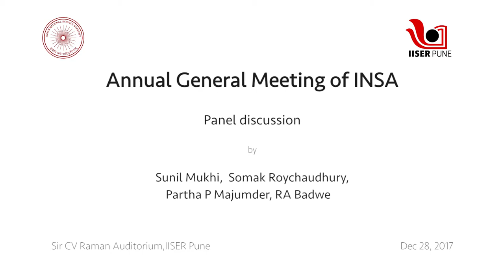Panel Discussion | Sunil Mukhi, Somak Roychaudhury, Partha P Majumder, RA Badwe